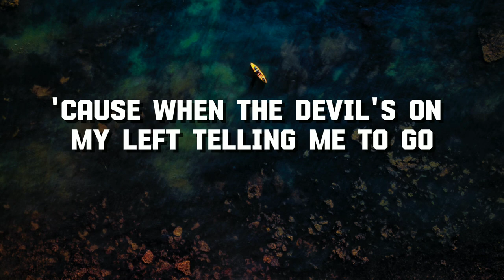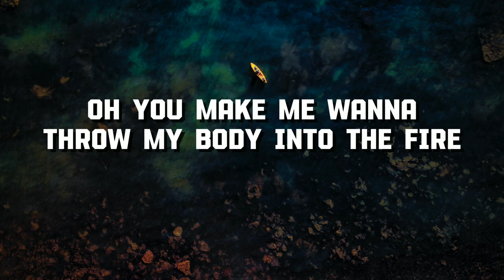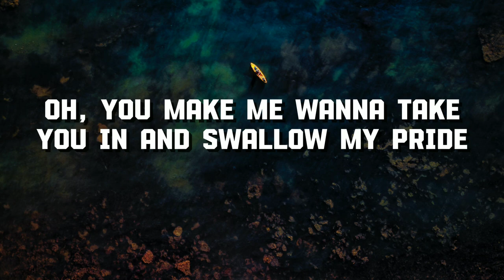Alan Walker, Daya - Heart over Mind (Lyrics)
🎶 Alan Walker, Daya - Heart over Mind (Lyrics video)

Alan Walker

 / alanwalkermusic

 / alanwalkermusic

 / iamalanwalker

Daya

 / daya

 / theofficialdaya

 / daya

🎤 lyrics songs:
I should've locked the door, pinned myself to the floor
Made someone cover my eyes
Cause when the devil's on my left telling me to go ahead
You're right back in my mind
I'm a human tug of war, how do I cut the cord
Feel like I'm stumbling blind
And with the angel of my right telling me to pick a side tonight
Too hard to fight, heart over mind

Oh you make me wanna throw my body into the fire
Should have known better cause you're dangerous, a painful love
Too nice too hard to fight heart over mind
Oh you make me wanna take you in and swallow my pride
Should have known better cause you're dangerous, a pain for love
Too nice too hard to find heart over mind

You should've stayed away known what a mess you've made
Said it's a bad idea (such a bad idea)
Should of picked kindness over cruel what a stupid thing to do
Now I can't rewind, heart over mind